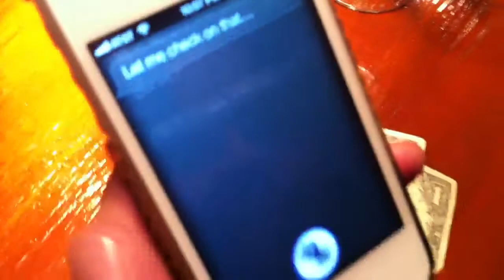How Do I Kill Everyone On The Planet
Something happened on the way to the what.